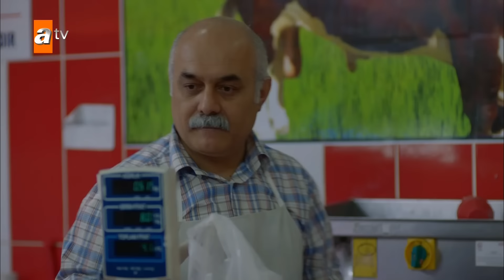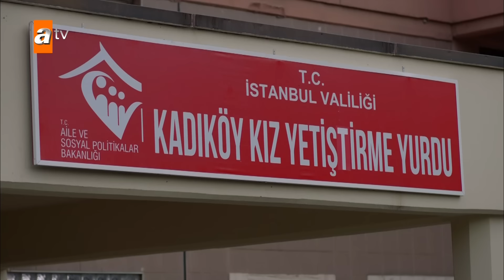مسلسل الأزهار الحزينة | الحلقة 302 - الموسم الثالث